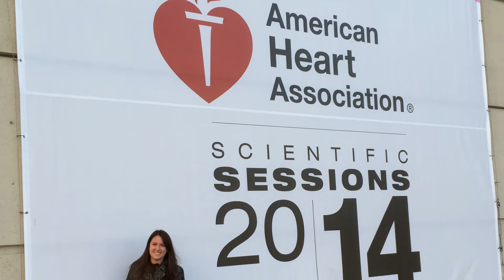Quinnipiac University Frank H. Netter MD School of Medicine Student Profile: Lindsey Scierka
All students in Quinnipiac University's Frank H. Netter MD School of Medicine take the Scholarly Reflection and Concentration/ Capstone course that allows them to create a personal curriculum, which forms a unique and valuable component of their medical school experience.

Lindsey Scierka, a student in the School of Medicine shares her SRCC project.